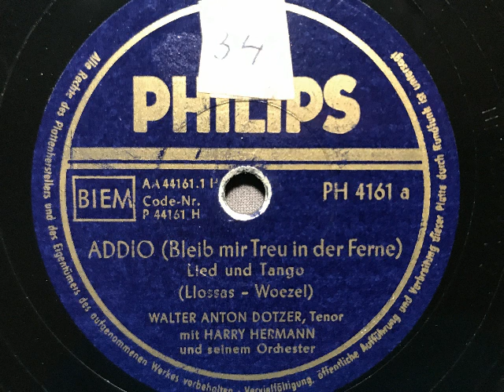Addio, Tango, Walter Anton Dotzer, Orchester Harry Hermann, Köln, 1951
Walter Anton Dotzer (Tenor) mit Harry Hermann und seinem Orchester. Addio (Bleib mir treu in der Ferne), Tango von Juan Llossas und Heinz Woezel 1951 in West-Deutschland auf Philips erschienen. Eine Schellackplatte aus dem Schallarchiv des Radiomuseum Hardthausen.